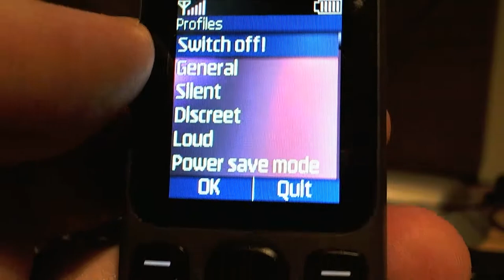Logitech C910 1080p test, captured in gUVCview and transcoded with Handbrake